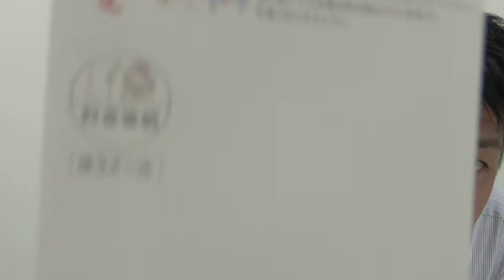お笑い神事 東大阪の枚岡神社 注連縄掛神事 毎年12月25日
松尾修三のコレ知ってます？
松尾修三が興味を持ったことを動画で配信してます。動ボーイ

インターネットコンサルティング　アルクジャパン